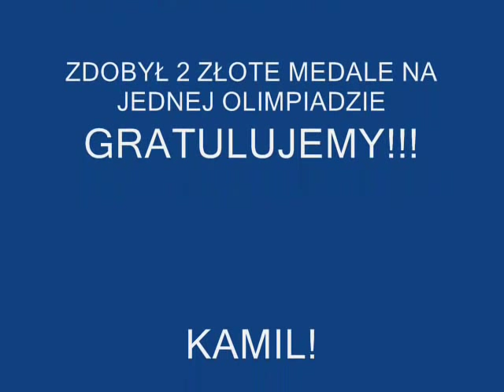Kamil Król Soczi + HYMN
Film przedstawia Kamila Stocha jako 12-letniego chłopca, który marzy o złotym medalu na Igrzyskach Olimpijskich.
W drugiej części filmu zmontowałem zdjęcia Kamila z IO w Sochi po zdobyciu 2 złotych medali z pięknym Hymnem Narodowym w tle.
KAMIL DZIĘKUJEMY ZA TE WSPANIAŁE CHWILE PEŁNE RADOŚCI I WZRUSZEŃ, JESTEŚ NASZĄ DUMĄ NARODOWĄ !!!